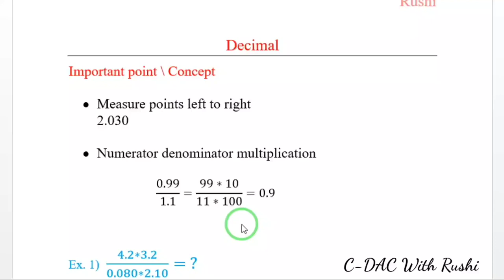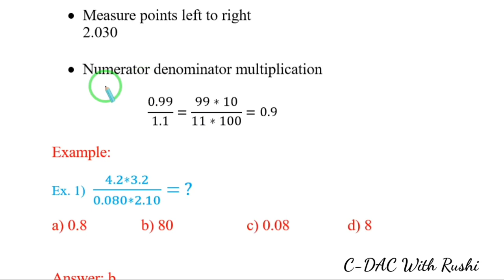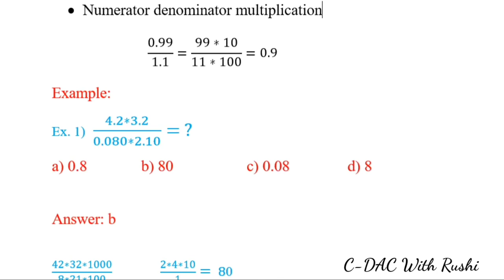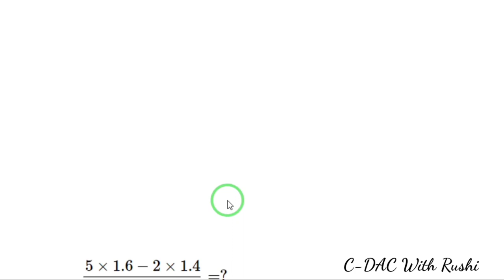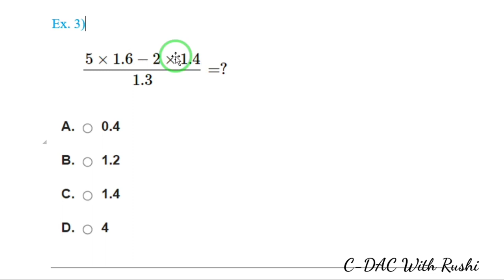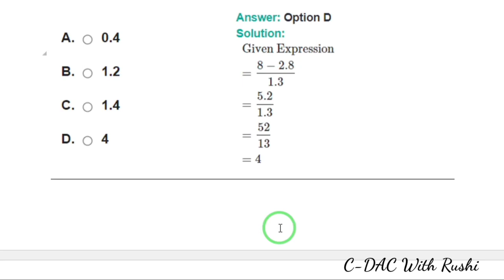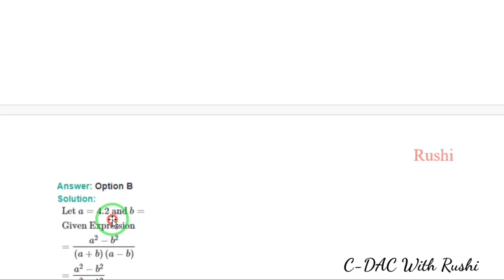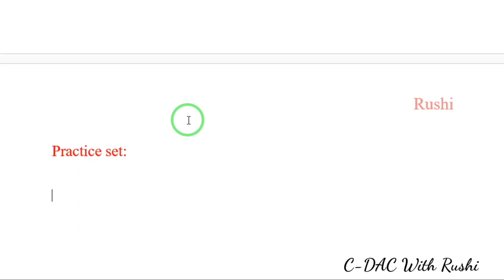11 Decimal Concepts , Tricks and Example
Please join Course on Udemy for all nots and videos.
Course Name:  c-dac-pre-cat-course

CDAC - Common Admission Test Syllabus

Section A - English (20 Questions)
2) Reading Comprehension (Passage)
Video link = Join udemy Course
7) Spotting Errors
9) Active and passive voice

Section A - Quantitative Aptitude (15 Questions)
19) Profit & Loss
20) Ratio & Proportion,
21) Partnership
22) Chain Rule
Preview Video link = Join udemy Course
23) Allegation & Mixture
24) Simple Interest & Compound Interest
25) Area: Volume and Surface Area
28) Races & Games of skills

Section A- REASONING (15 Questions)
39) Puzzle Test
41) Sitting Arrangement (Circular Table , Straight Line)

Join Udemy Course
Course Name:  c-dac-pre-cat-course

C-DAC With Rushi